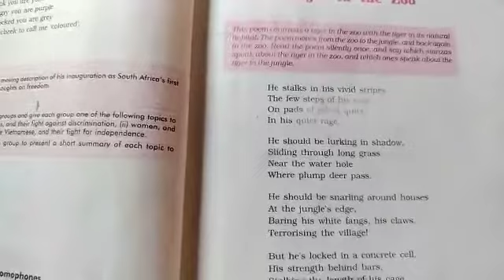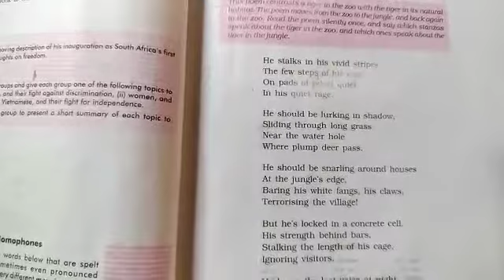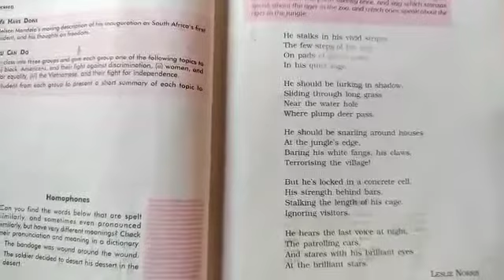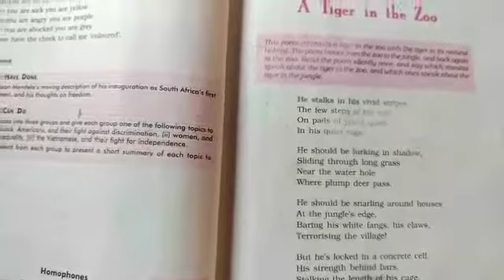English X,Part 8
A Tiger in the Zoo Poem - 3, Lesson - 2, Book - First Flight